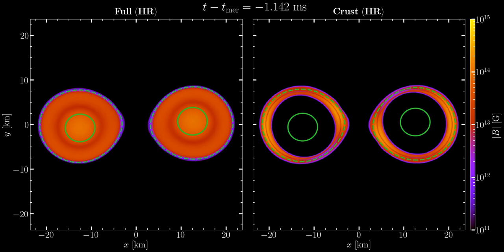Crustal magnetic field amplification in BNS mergers: Co-rotating magnetic-field strength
The movie shows the merger and post-merger evolution of two equal mass neutron star binaries with a total mass of approximately 2.5 solar masses. The orbital rotation of the binary is counteracted by rotating by (half of) the phase angle of the gravitational wave strain, to achieve an approximately co-rotating frame. The 2D slices of the absolute magnetic-field strength are shown for the xy-plane. The contours of constant baryonic density are shown in dashed (10^13 g cm^-3) and solid (7x10^14 g cm^-3) green lines. The two configurations differ by having different magnetic-field topologies, i.e. the left column shows the standard full-configuration with magnetic fields permeating the whole stellar structure while the right column shows the crust-configuration where magnetic fields are concentrated only in the crust after having been expelled from the core.

Credits:
Michail Chabanov, Konrad Topolski, Samuel Tootle, Elias Most, Luciano Rezzolla